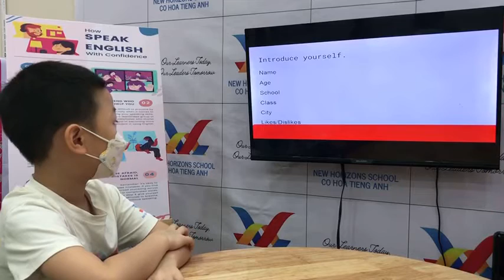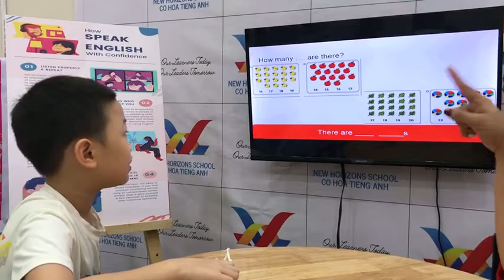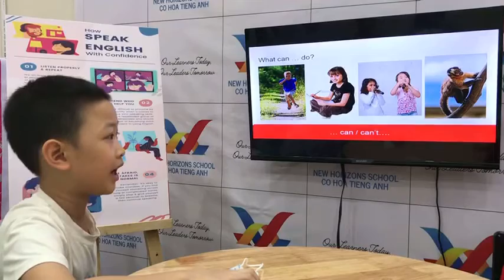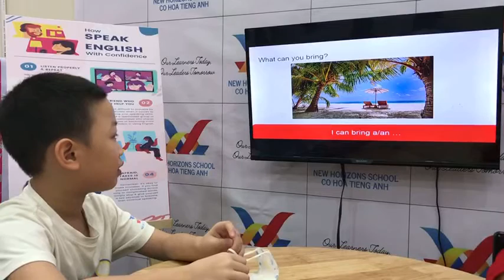2023 05 09 FF21 U13 15 Apple Speaking Test